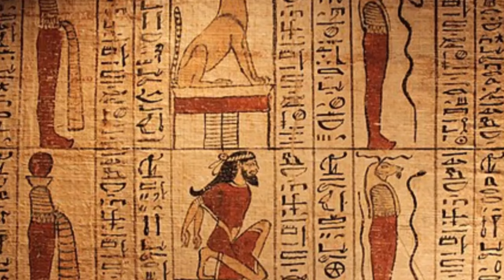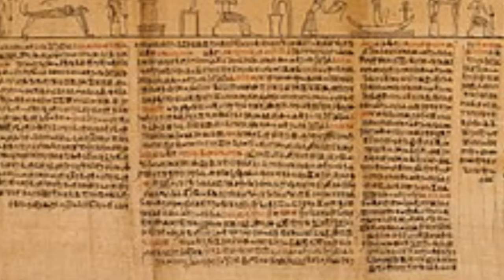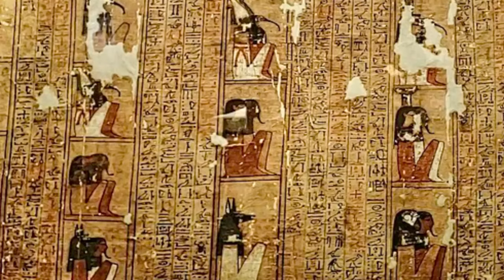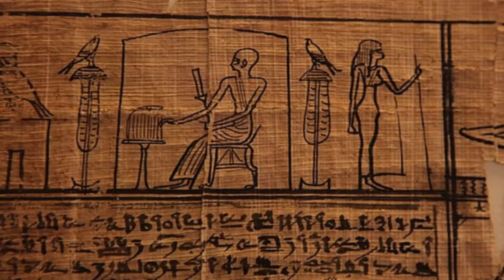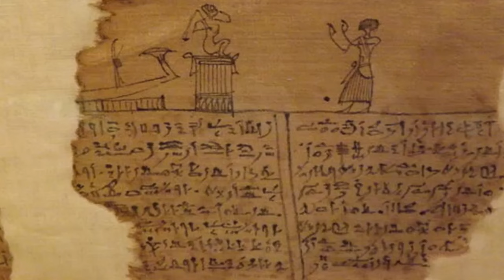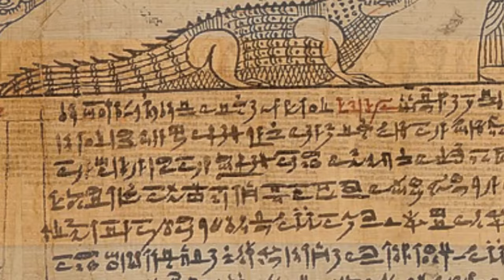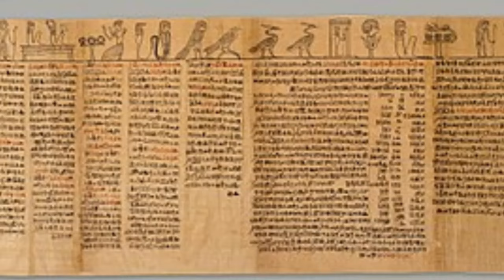Ancient Egyptian Book of the Dead | Unlocking Ancient Mysteries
Dive deep into the mysteries of Ancient Egypt with our latest exploration of the "Book of the Dead." This fascinating video uncovers the secrets, rituals, and profound beliefs of the ancient Egyptians regarding the afterlife. From the spellbinding hieroglyphs to the sacred texts, join us as we decipher the purpose and significance of this ancient funerary manuscript.

Note: The video contains images from Wikimedia Commons.